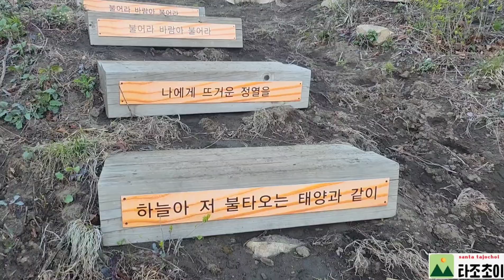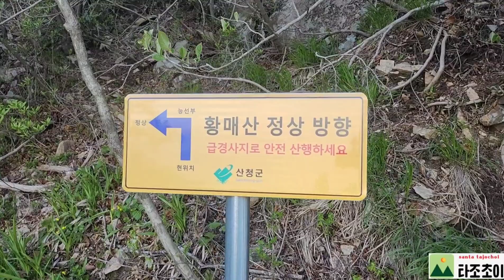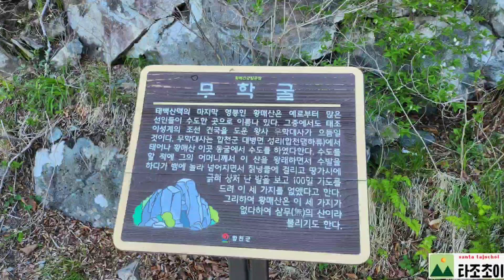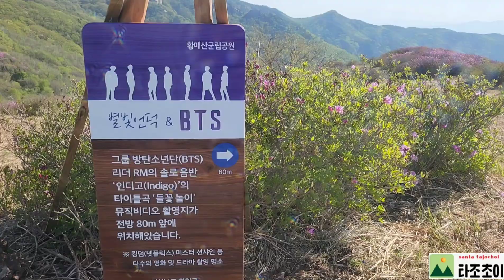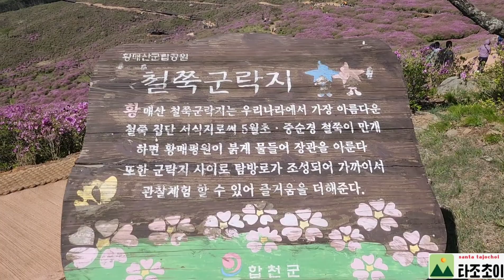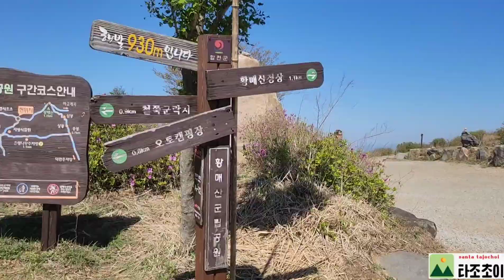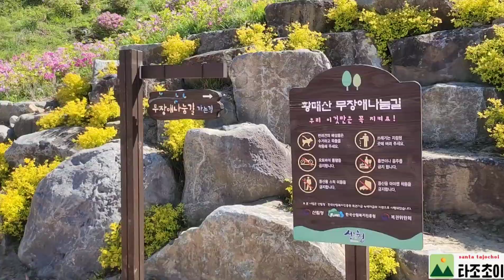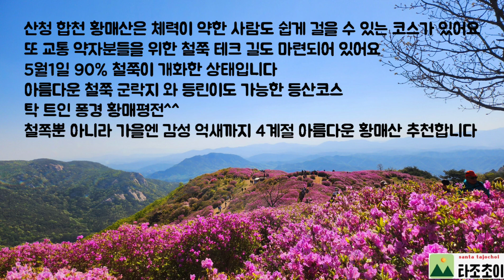산청 합천 황매산 등산 코스 5월 실시간 베스트 철쭉 군락지 소개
2023년5월1일 합천 산청 황매산 등산 리뷰 입니다